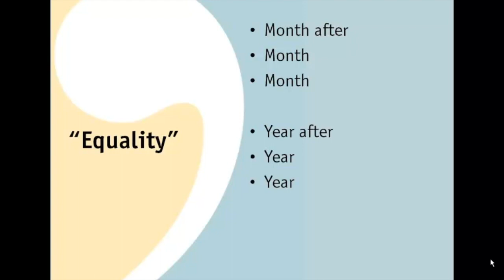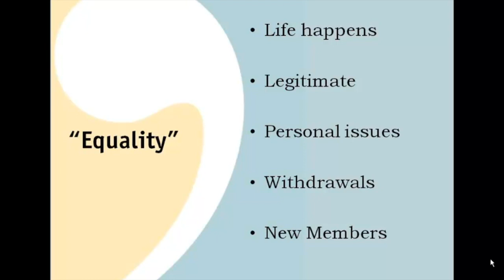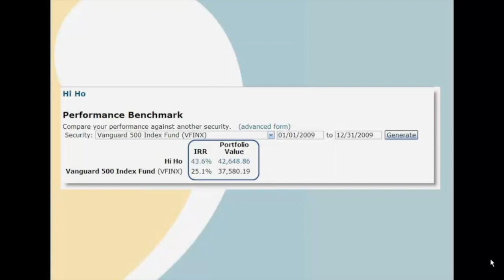Equality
No investment recommendations or personal tax advice is being given.  The information is not intended to replace professional advice. When in doubt, follow the advice of your investment, tax or legal advisers who are familiar with your particular circumstances.